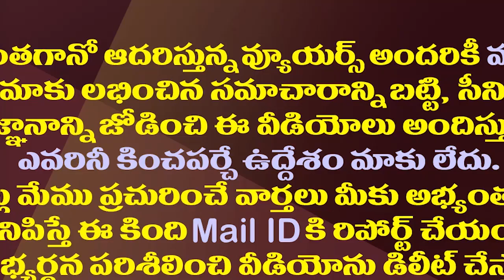ఈ ఆరోపణలకు అర్థం ఉందా..రాష్ట్రం పరువుతీస్తున్నటీడీపీ| Drugs Case Has Become A Hot Topic In AP